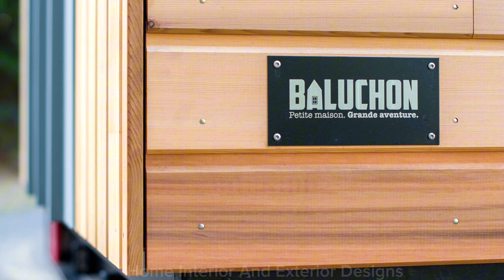"Main Level Marvels: Tiny House Design"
Baluchon (website)

Tiny house Eucalyptus

CATEGORY:
TURNKEY TINY HOUSE

The Eucalyptus Tiny house is a single- storey creation. It does not have a mezzanine. The weight saved on the height of the assembly allowed us to build the house on a longer trailer, with a 7m platform.